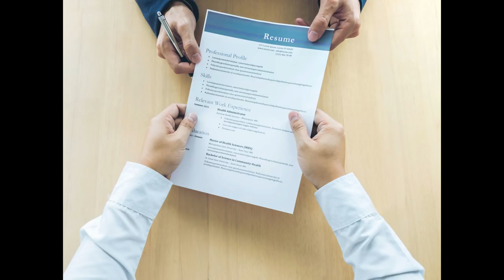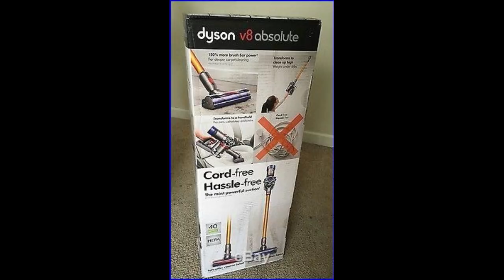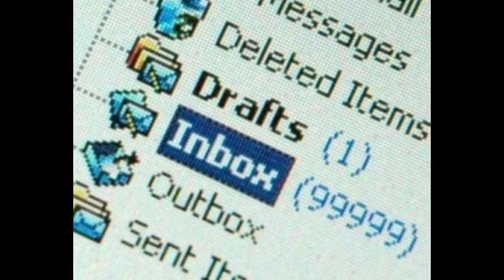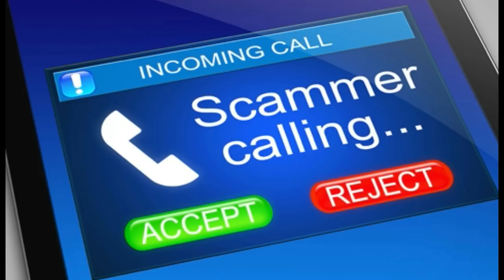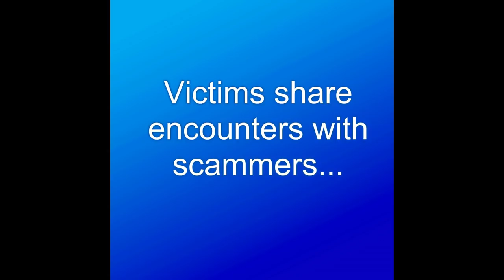I became a package mule (One victims story)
One victim shares her nightmare when she applied for a job online.